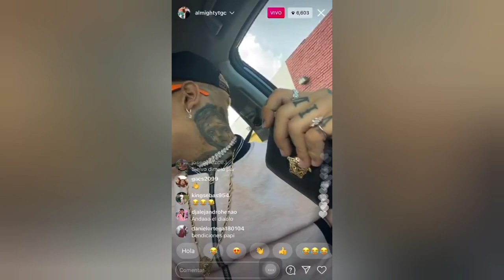Almighty en live kikiando 2